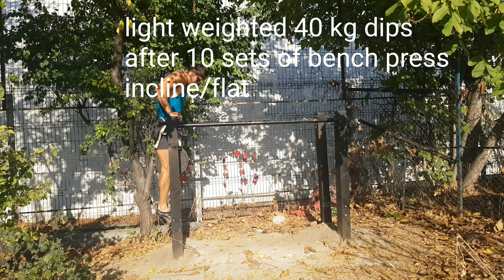40 kg dips after 10 sets of bench press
Light pushing day:
5 sets of 8 reps 40 kg light weighted dips after 10 sets of bench press 5 sets of incline with pause on chest and 5 sets flat bench also with pause on chest.
Also did ring flies ,triceps extensions & ring push ups.
Bench press is my priority right now NOT weighted dips(secondary work).